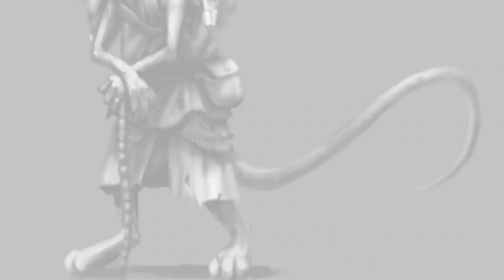Overgrowth Concept Art Compilation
Art by Aubrey Serr. Be sure to keep up with the latest development news at the Wolfire Blog Music by Mikko Tarmia. Edited with iMovie '09 